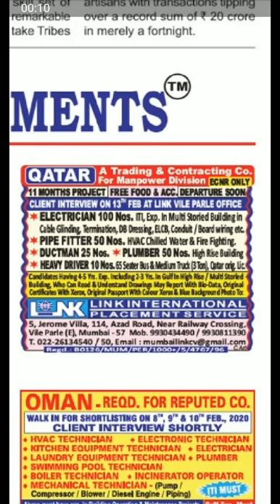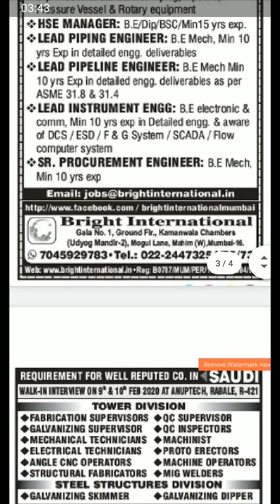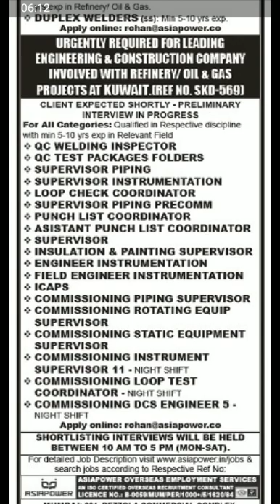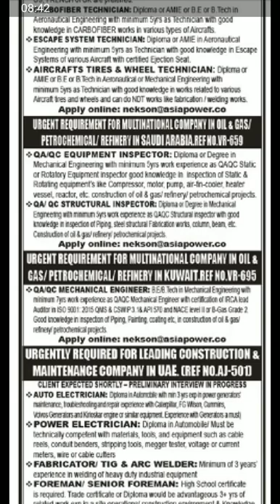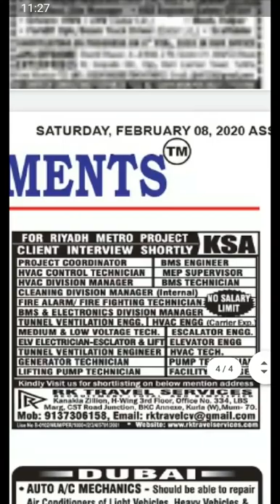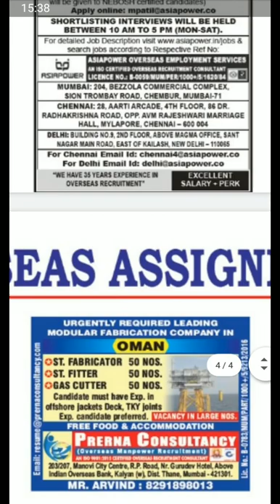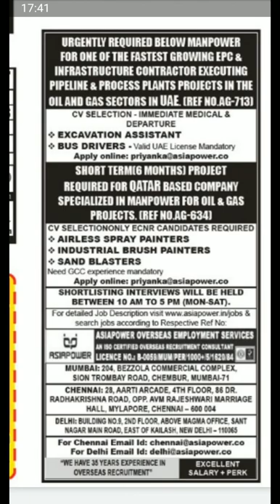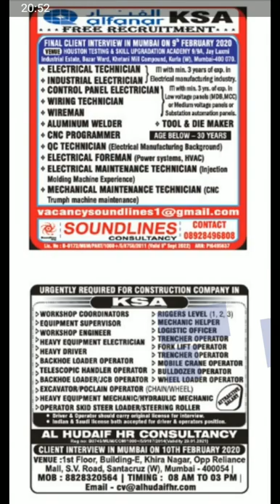Assignment abroad times today 08-02-2020-e-paper-Saudi-Qatar-dubai#Gulfjobs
Here anyone can download assignment abroad times newspaper jobs. Check the below download link. It will give access to the driver file. From the drive, you can download easily. Today assignment abroad times newspaper download. assignment assignment